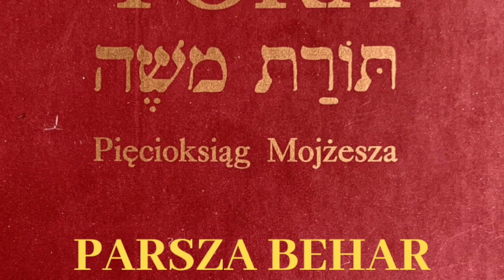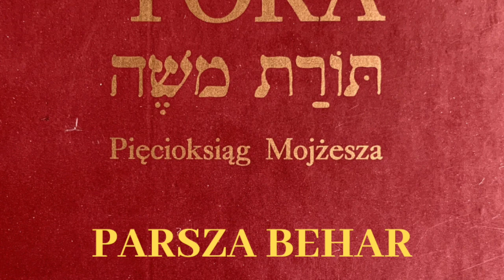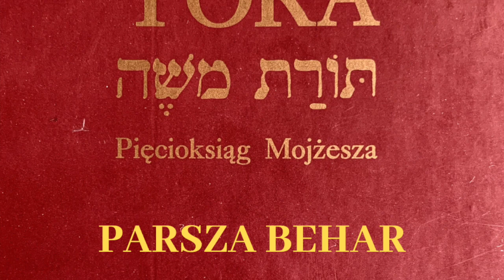Parsza Behar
Parsza Behar, Księga Wajikra (Kapłańska), rozdział 25,
Tora (Pięcioksiąg Mojżesza)
Tłumaczenie Izaak Cylkow
Wydanie Kraków 1895 / Austeria 2006

Czyta Robert Koszucki
05.2020